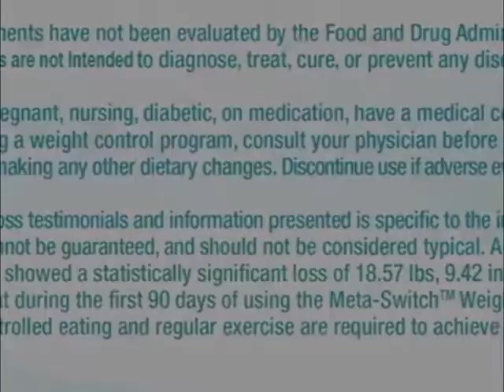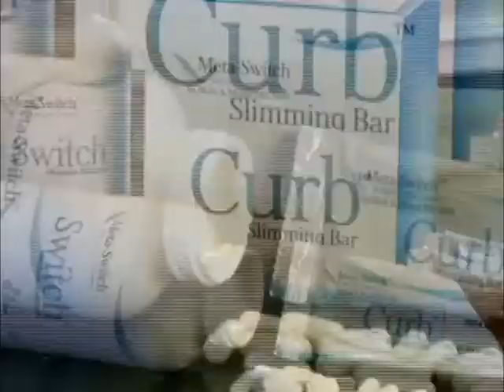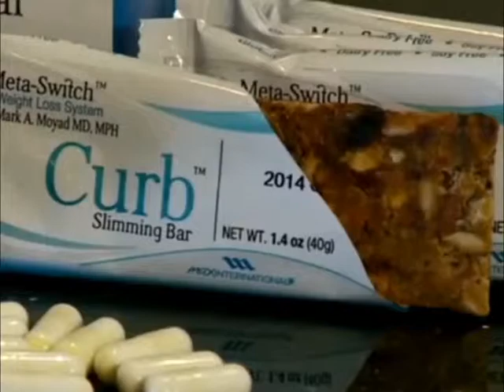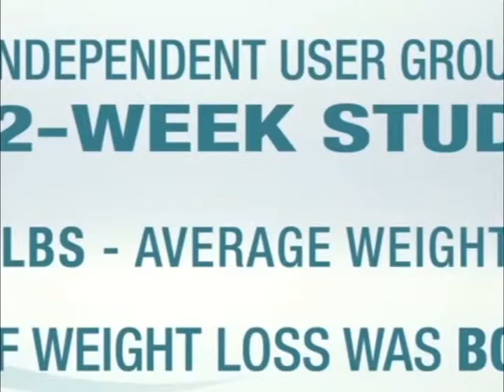Chuck & Gena Norris on Meta Switch